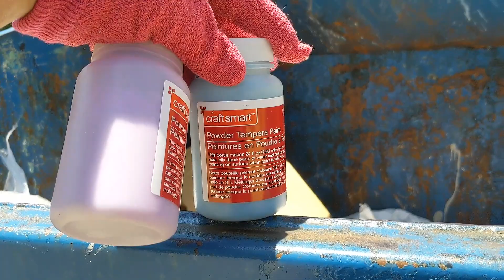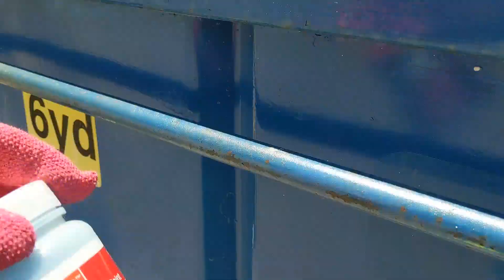Dumpster Diving!! Small Haul! *O They Called The Police*Ep202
Let's see what's in the dumpster! OMG They Called The Police!

Send us some AndyFam Mail:
OMG Andy
Mount Washington KY, 40047